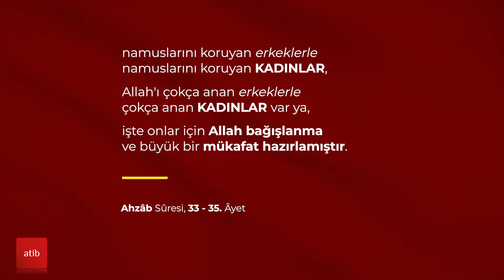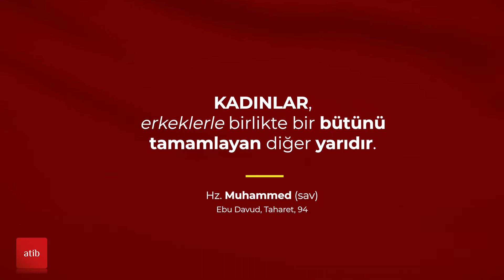İslam'da Kadın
Bir Ayet bir Hadis serimizin ikinci bölümünde Atib Merkez Cami imamı sayın Abdurrahman Yapıcı ile İslam'da kadını konuştuk.